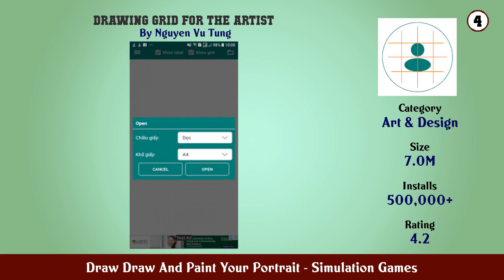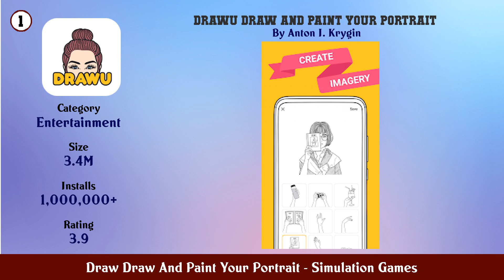Top 10 Draw Draw And Paint Your Portrait Android Gamesrtrait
In this video we have listed Top draw draw and paint your portrait Android Games. This video is for information and reference purpose only.